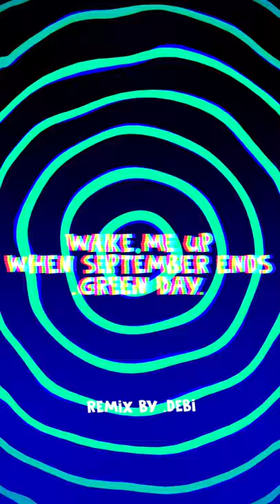GREEN DAY - WAKE ME UP WHEN SEPTEMBER ENDS (REMIX BY .DEBI)